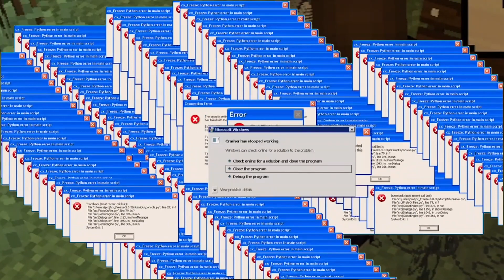Minecraft | EviL Sesame St...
Minecraft
Elmo and others...
New Minecraft Sesame Street mod map
Map Makers - CRaZy
-Socials-